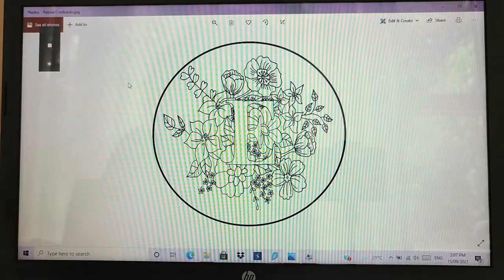Tutorial: trace embroidery pattern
Here I show you how to trace an embroidery pattern from the screen of your laptop/pc/tablet, without having to print.

Materials:
- embroidery hoop
- linen fabric (it could be cotton as well)
- pilot frixion pen
- digital embroidery pattern